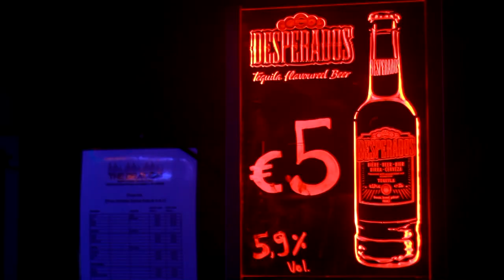ULTRAVIOLET DUBLIN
ULTRAVIOLET is Dublin's newest night. Host by Jonathan Best and starring International DJ Arthuro Cavalli at The Dragon.

ULTRAVIOLET
GAY PRIDE CLOSING PARTY
SUNDAY 29th JUNE
AT THE DRAGON.

Produced by BOX films.